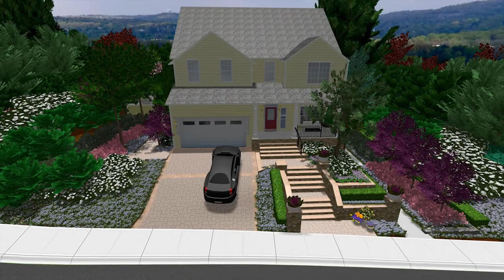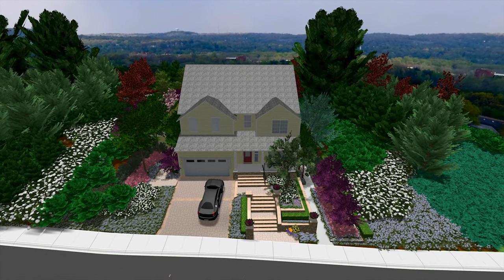Residential Landscape Architect - Arlington Virginia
Our client wanted a usable backyard which was a challenge being a small space with many elevation changes. We created a level child play area and a large patio with a small pavilion and outdoor grill area. With the addition of natural boulder steps, we were able to create an upper patio, with seat wall and fire pit for additional entertainment space.

The design also includes a new custom storage area replicating the architecture of the house with terraced retaining walls. In the front of the home, we created an inviting entrance with two stone columns, wider steps and landing and terraced stone walls.

Land & Water Design, Inc.

Land & Water Design can provide you with custom hardscape and landscape solutions in Arlington, Virginia